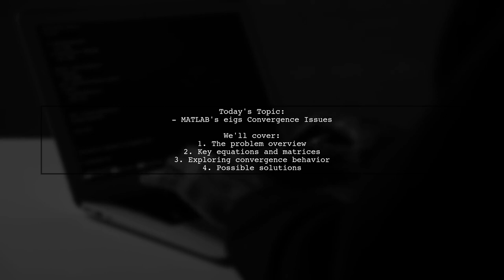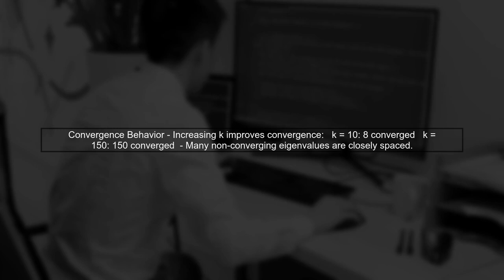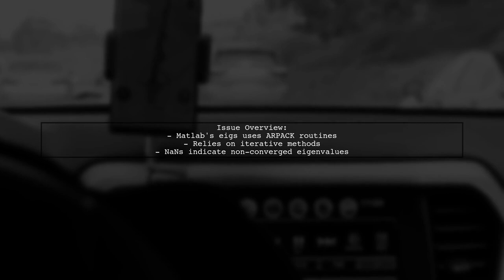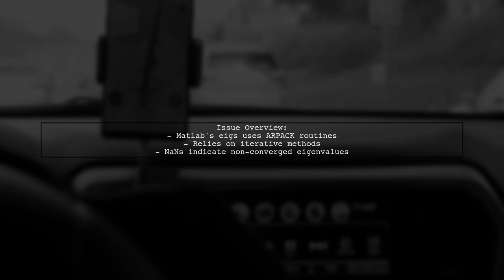Why Matlab's eigs Fails to Converge with Fewer Eigenvalues: Solutions Explained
In this video, we delve into a common challenge faced by users of MATLAB's eigs function: the failure to converge when attempting to compute fewer eigenvalues. Understanding the intricacies of eigenvalue computations is crucial for many applications in engineering and data science. We will explore the underlying reasons for this issue and provide practical solutions to ensure successful convergence, empowering you to make the most of MATLAB's powerful capabilities.

Today's Topic: Why Matlab's eigs Fails to Converge with Fewer Eigenvalues: Solutions Explained

Related to